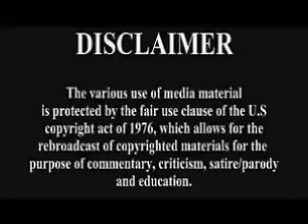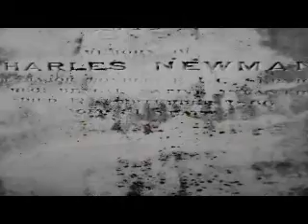31 Nights Of Fright 2011 Day 1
For all things awesome head over to the link bellow

Become part of LEGION

Welcome to the start of the month long celebration of all things horror and halloween, the 201 31 Nights Of Fright!